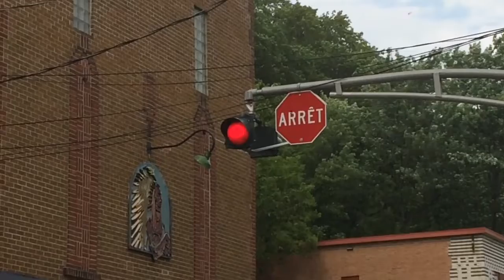Incandescent PEEK Beacons!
Incandescent beacons, with red lenses.